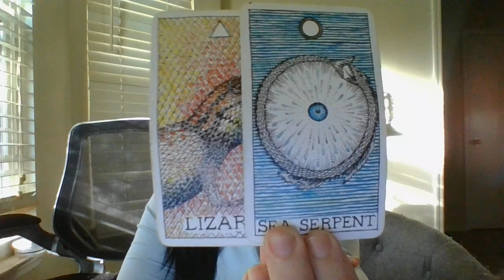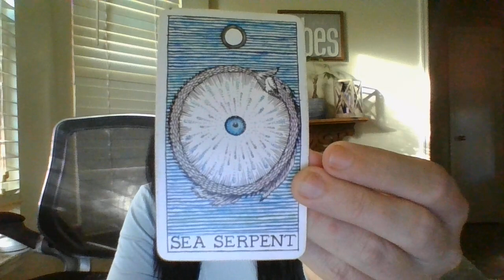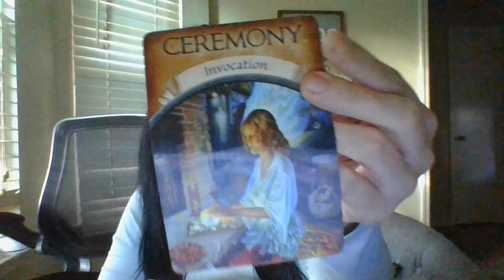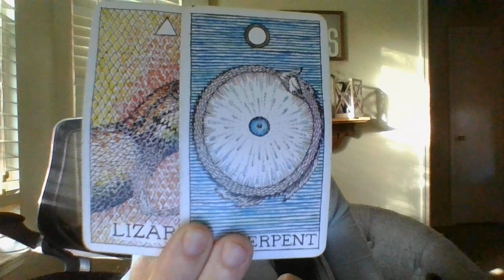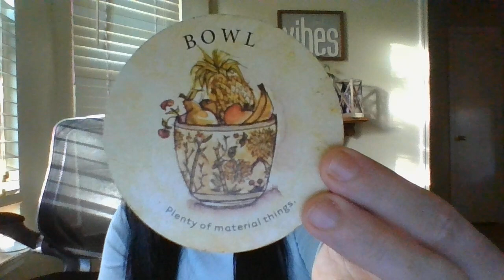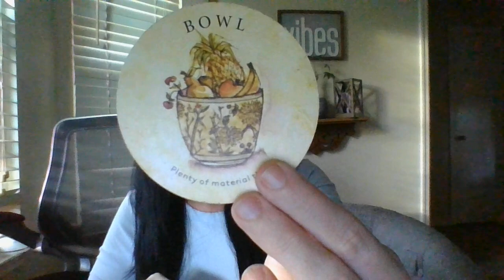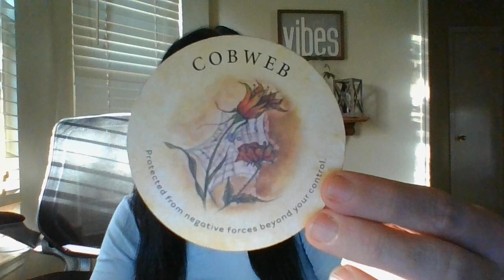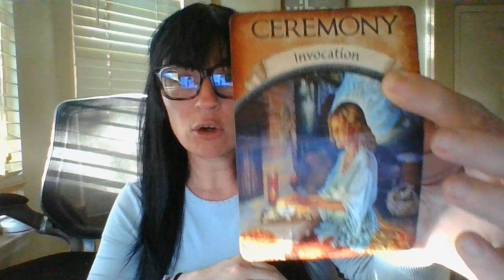AQUARIUS- 11/7/22-11/14/22- SOMEONE'S ABOUT TO BE INVITED TO TALK ON A RADIO SHOW/STATION SOON!